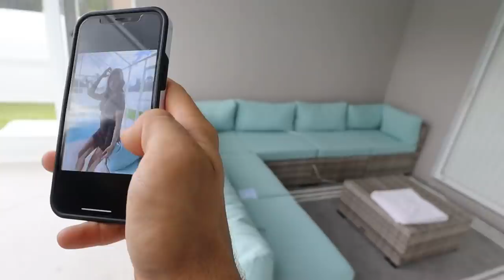MAKING MY GIRLFIREND GET FULLY DRESSED THEN THROWING HER IN THE POOL!!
HEY! This is by far the best collection we have ever created so get ready to grab it soon!

-2017 is when we both started working at a grocery store called Marianos! Mariah was hired as a cashier and I (Bill) was a bagger! As you can tell, it was love at first sight! After only a month Bill popped the question on March 22, 2017!